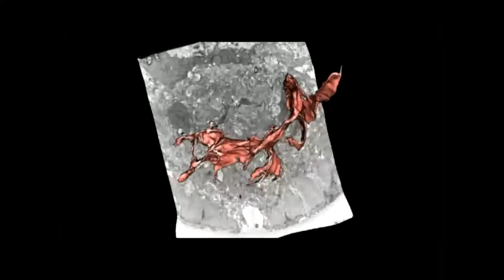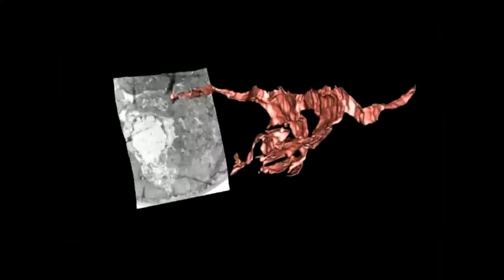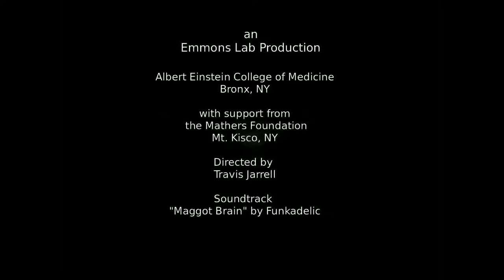C. elegans Neurons in 3D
This movie shows a volumetric reconstruction of three neurons from the tiny soil-dwelling roundworm C. elegans.  These three neurons in the male animal make up parts of neuronal circuitry required for male mating.   The yellow, red and green dots that appear represent synaptic connections between these three neurons and other neurons not depicted in this movie. The volume reconstructed is only a small portion of the worm's nervous system. The model was created from the electron micrographs of 1000 50nm-thick slices of nervous tissue, which were stacked together to create a 3D volume. The software IMOD was used to trace the outlines of three neurons and mark all the synapses associated with these neurons, in each of the 1000 images. Volumetric reconstructions like this, along with a complete description of all synaptic interactions, called a connectome, will help us answer several questions concerning the function of a very basic nervous system, such as: How do neurons find the correct synaptic partners? How do sex-specific neurons interact with common neurons? What is the relationship between a neuron's shape and its function? How does the nervous system of a healthy worm compare to that of a mutant worm, or a younger or older worm, or even another healthy worm? Which genes are responsible for all of this?